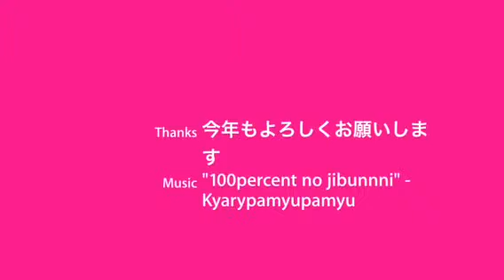明けましておめでとうございま〜す♪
あたしは明けおめとイッピーブランドについてビデオを作らなくちゃね。だけど、あたしの日本語の会話がもうすごく下手だと思うから、このビデオを作っているのが少し難しそうだった。

見ていた、ありがとうございます。
サイトに行ってくださいね。

お疲れさまです。
友達様、よろしくお願いします。

LINE :: AMEBA :: MIXI - jetadoreikb
Twitteer :: Instagram @ipukekawaii